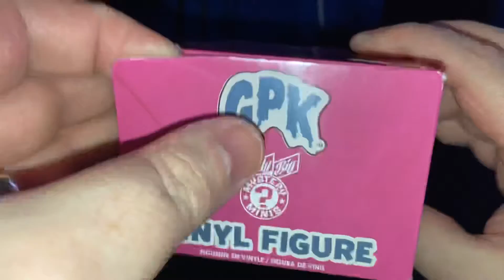Funko Garbage Pail Kids Blind Box - Unboxing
More on the way Guys!

On the road to 1,000!!